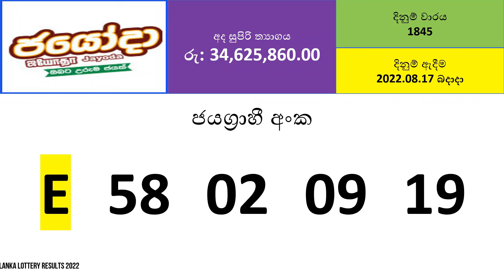Jayoda 1845 Results - 2022.08.17 Wednesday | DLB Lottery Results | Lotharai Dinum Anka